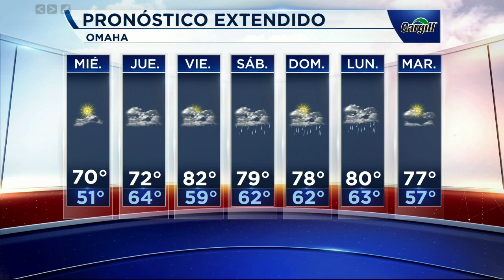Pronóstico del tiempo 05-21-2019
Nebraska - Para esta noche cielos nublados, continua el mal tiempo para el área del sur y centro del país acompañado de tormentas eléctricas, inundaciones repentinas, vientos fuertes y granizo emitido por el Servicio Nacional de Meteorologia, para mas información,
Haz clic y entérate de toda la información con nuestra reportera del clima @gaby_morenoo977.